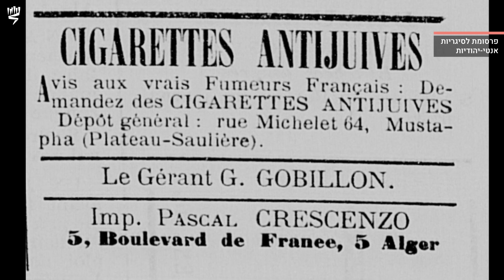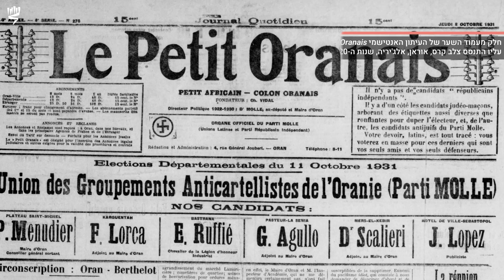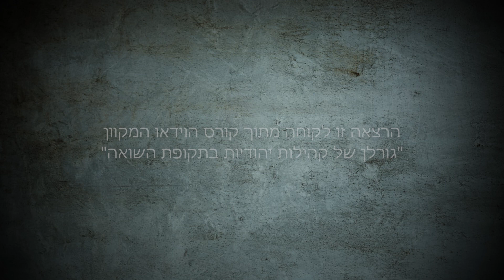אנטישמיות בקולוניות הצרפתיות במאה ה 19| גורלן של קהילות יהודיות בשואה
הרצאה מתוך קורס הוידאו - גורלן של קהילות יהודיות בשואה - קהילות יוגוסלביה, יוון וצפון אפריקה. ההרצאה מתארת את האנטישמיות ששררה בקולניות הצרפתיות בצפון אפריקה במאה ה 19 - תוניסיה, אלג'יריה ומרוקו. להרשמה וצפייה בקורס, ללא עלות, לחצו כאן